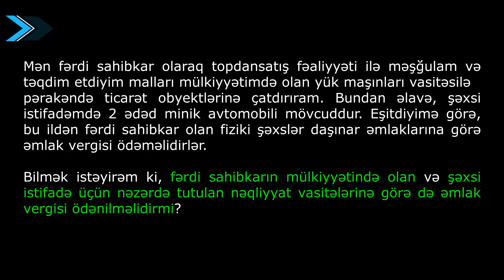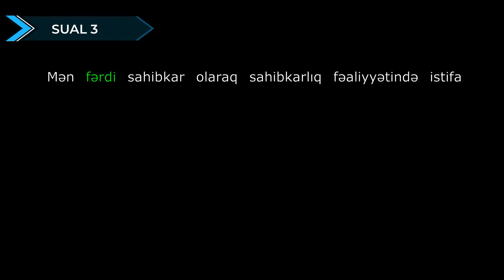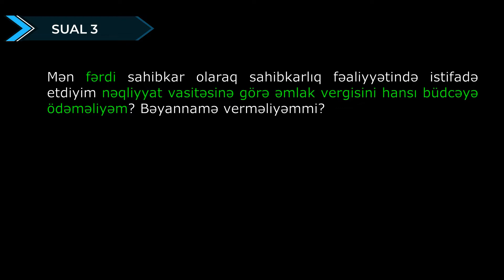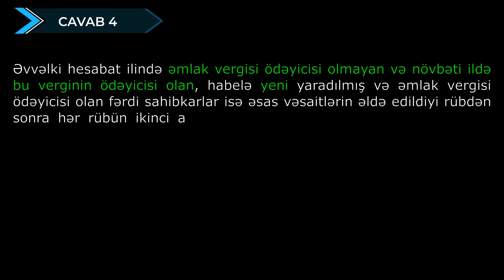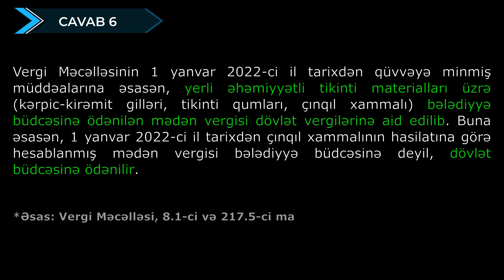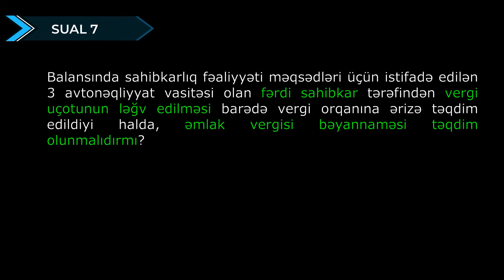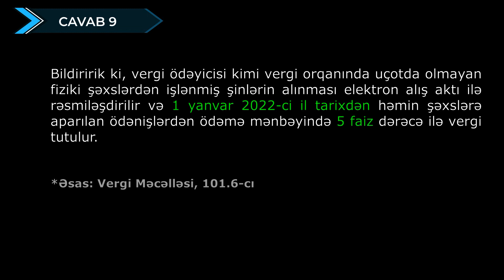Vergi Məcəlləsi 2022. SUALLAR və CAVABLAR. 1-ci Hissə.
“AR Vergi Məcəlləsində dəyişikliklər edilməsi haqqında” AR 3 dekabr 2021-ci il tarixli 406-VIQD nömrəli Qanunu ilə təsdiq edilmiş Vergi Məcəlləsində edilmiş dəyişikliklər suallar və cavablarda. 1-ci hissə Vergitutma bazasının genişləndirilməsi istiqamətini əhatə edir. AR İqtisadiyyat Nazirliyinin Yanında DVX-nın rəsmi internet səhifəsində dərc edilmiş məlumatdan istifadə edilmişdir.